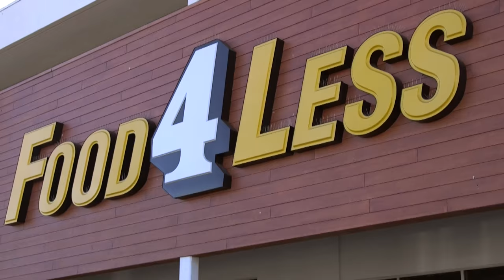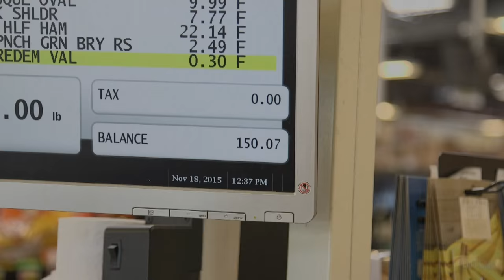Shopping Spree with Paula Abdul!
Paula Abdul, Gayle Blanks and Billy Blanks Jr. Take three unsuspecting families on a Thanksgiving shopping spree. Which team will fill their cart with the most value in 4 minutes... Will it be Team Paula, Team Gayle or Team Billy? Watch as hams are falling on heads, cans are rolling down aisles and families are smiling and feeling great! :)

Canon EOS C100 Mark II
Canon EF 24-105mm f/4 L IS USM
Sennheiser Wireless Mics
64GB SD
Go Pro 4

The MoveTube Network is the new online home for the world's greatest, brands, dancers, fitness rockstars, celebrities, body builders, athletes, inspirational stories and more.

Feeling and looking great is more than just physical. Not only will this channel move your body physically, but you will also be moved emotionally, mentally, and spiritually.